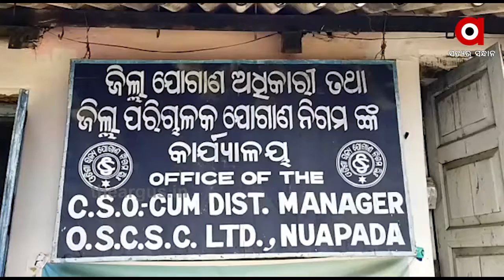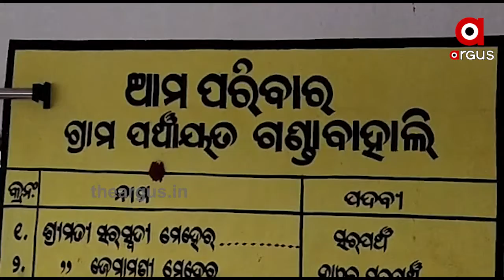ନିହାତି ଗରିବଙ୍କ ହକ୍ ଲୁଟ୍ । ନୂଆପଡ଼ାରେ 8 ମାସ ହେଲା ମିଳୁନି ପିଡିଏସ୍ କିରୋସିନ୍ ....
ନୂଆପଡ଼ା ସିନାପାଲି ବ୍ଲକ ଗଣ୍ଡାବାହାଲିରେ କିରୋସିନି ମହାଘୋଟାଲା । 8 ମାସ ହେଲା ଲୋକଙ୍କୁ ମିଳିନି କିରୋସିନ । ପ୍ରତିମାସ ପଞ୍ଚାୟତରେ ବିଲ୍ ପ୍ରସ୍ତୁତ କରି ବ୍ଲକ୍ ଯୋଗାଣ ନିରୀକ୍ଷକ,  ଯୋଗାଣ ସହାୟକ ଓ ଡିଲରର କରିଛନ୍ତି ଘୋଟାଲା